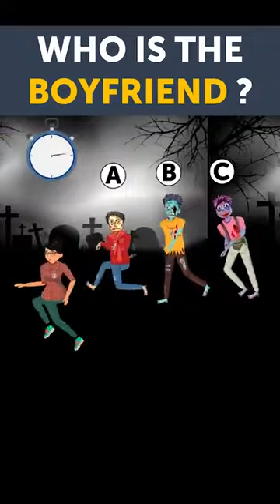Dimagi paheli 1 | in hindi